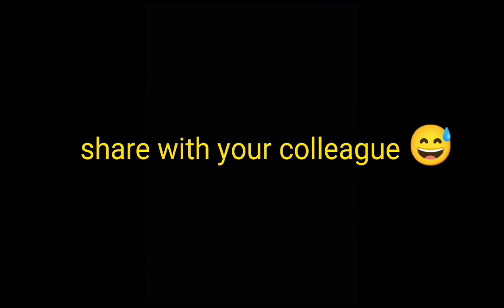corporate vs business